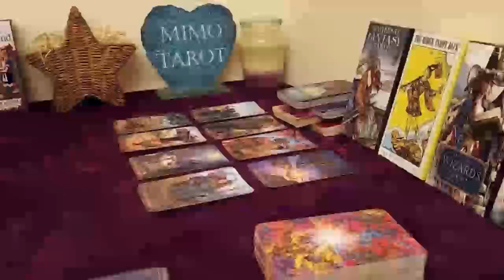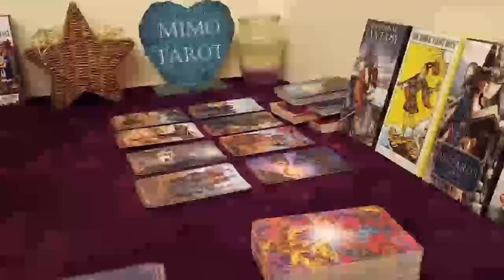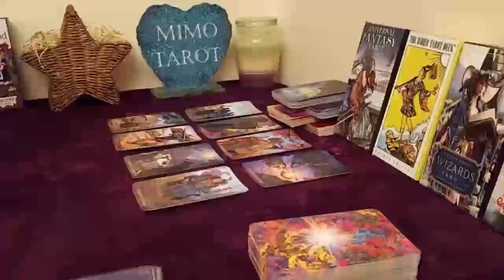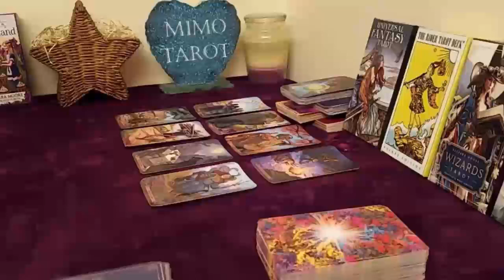Capricorn Tarot Love Reading a Phone Call is Coming !